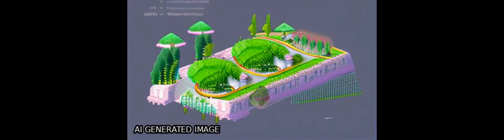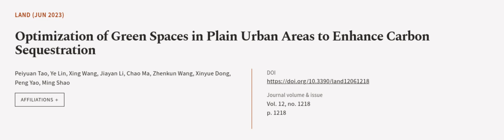Optimization of Green Spaces in Plain Urban Areas to Enhance Carbon Sequestration | RTCL.TV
### Keywords ###

### Article Attribution ###
Title: Optimization of Green Spaces in Plain Urban Areas to Enhance Carbon Sequestration
Authors: Peiyuan Tao, Ye Lin, Xing Wang, Jiayan Li, Chao Ma, Zhenkun Wang, Xinyue Dong, Peng Yao ,and Ming Shao

### Video Timestamps ###
0:00:00 - Summary
0:01:15 - Title
0:01:21 - Outro
0:01:25 - End